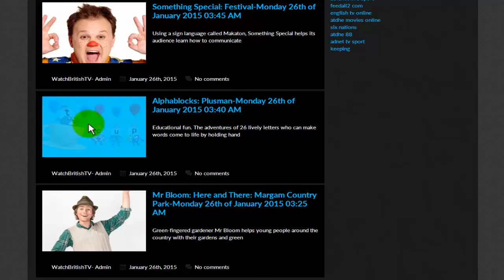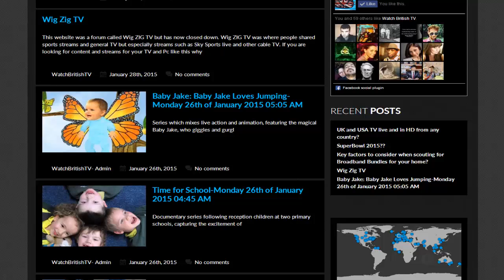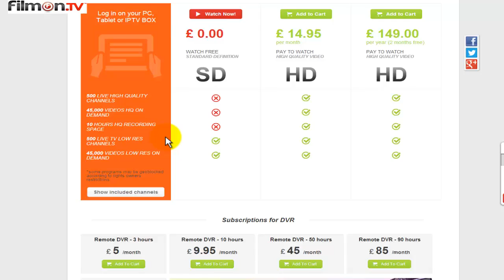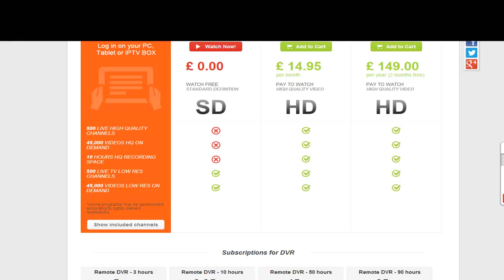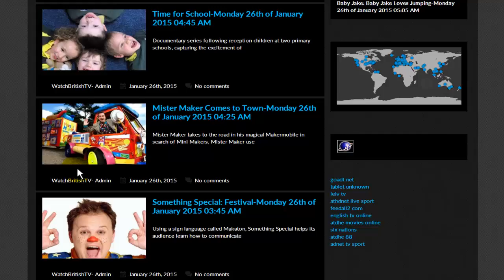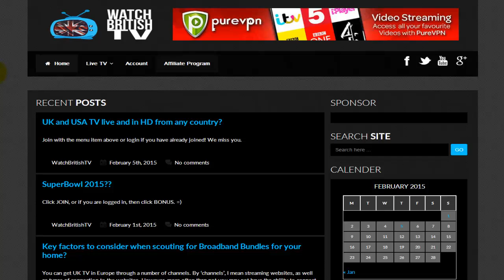Watch TV Shows Online Free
There was at first just the living room TV, now there are dozens of devices and people are hardly ever without one. The only thing is, there was not any good sites where people could watch TV shows online free.

Now people can watch all their favourite TV shows online for free with whether they are in the UK or any other country! There is no need to download software that could contain malware or be annoyed by interrupting pre-rolling adverts because we do not have any.

All we have is great live and catch up TV loved by our friendly community of expats and their friends.

Our website is the best choice when you want to WATCH TV SHOWS ONLINE FREE.